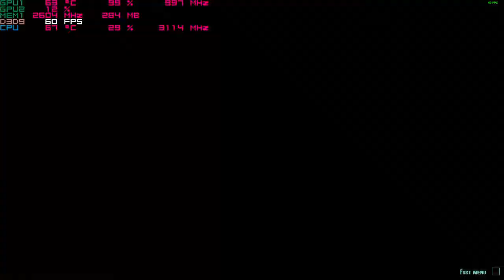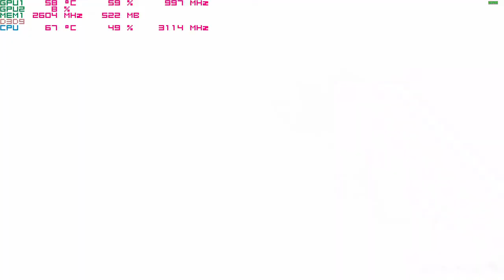Hard Reset - Nvidia 940mx at 1080p ; Acer Aspire E 15 gaming laptop i5-7200u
system:  Acer Aspire E 15 ( E5-575G-52RJ )
cpu:  I5-7200u Kaby lake 3.1ghz
memory:  16gb 2133mhz ddr4
gpu:  Nvidia Geforce 940MX 2gb OC
os: Win10 fall creators update, recorded with windows game dvr
res: 1080p High settings